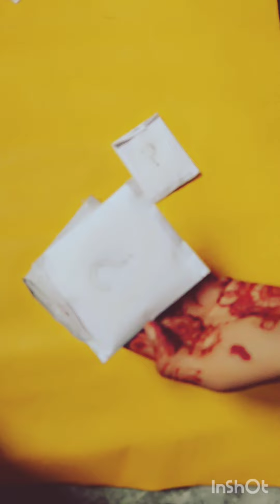August 26, 2024